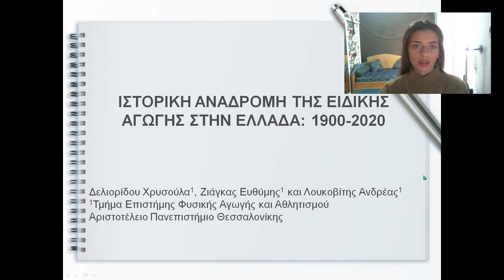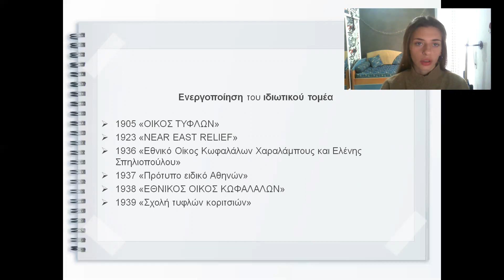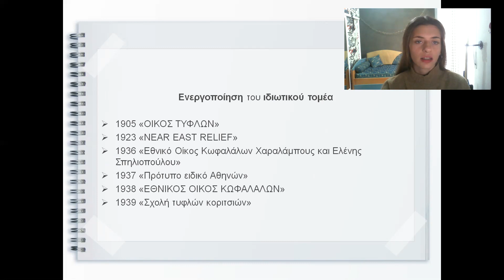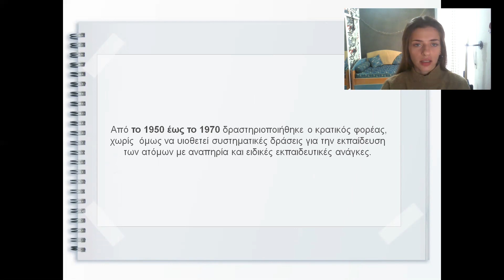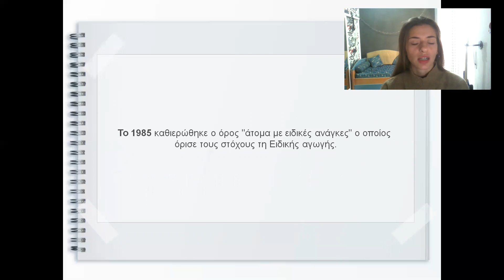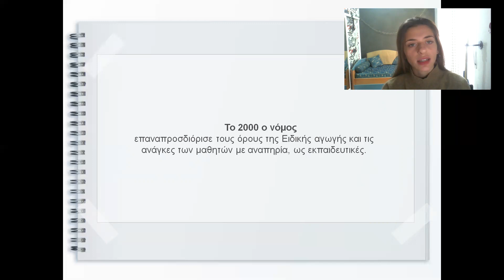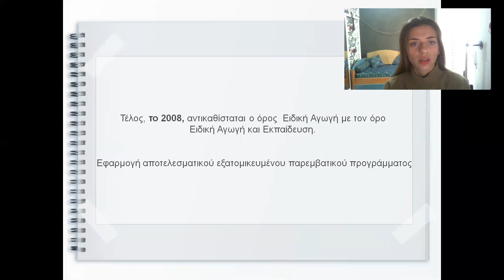O66 Δελιορίδου Χ., Ζιάγκας Ε., Λουκοβίτης Α.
Ο66. ΙΣΤΟΡΙΚΗ ΑΝΑΔΡΟΜΗ ΤΗΣ ΕΙΔΙΚΗΣ ΑΓΩΓΗΣ ΣΤΗΝ ΕΛΛΑΔΑ: 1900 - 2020
Δελιορίδου Χ., Ζιάγκας Ε., Λουκοβίτης Α.
Τμήμα Επιστήμης Φυσικής Αγωγής & Αθλητισμού, Αριστοτέλειο Πανεπιστήμιο Θεσσαλονίκης

Η επιστήμη που μελετά την έρευνα και την εφαρμογή καινοτόμων εκπαιδευτικών μεθόδων, μέσων και τεχνικών για την ανάπτυξη και τη βελτίωση όλου του φάσματος των αναγκών του ανάπηρου ατόμου στο μέγιστο των δυνατοτήτων του ονομάζεται "Ειδική Αγωγή" (ΕΑ). Πιο συγκεκριμένα, η ΕΑ αφορά τους μαθητές που δεν καταφέρνουν να ανταποκριθούν στις απαιτήσεις του υπάρχοντος εκπαιδευτικού προγράμματος, εξαιτίας κάποιων μειονεξιών που τους χαρακτηρίζουν. Για το λόγο αυτό, στους συγκεκριμένους μαθητές παρέχεται διαφορετική και επιπρόσθετη υποστήριξη από ότι στους συμμαθητές τους μέσα στο σχολείο. Η ΕΑ, ως κομμάτι της εκπαιδευτικής διαδικασίας, είτε αντικαθιστά το συνηθισμένο εκπαιδευτικό πρόγραμμα, είτε το συμπληρώνει και το υποστηρίζει, με διάφορες μεθόδους. Παρέχεται με τη μορφή της παράλληλης στήριξης μέσα στην τάξη, από εκπαιδευτικό ΕΑ, με τα τμήματα ένταξης σε σχολεία κοινής εκπαίδευσης ή με ελάχιστες διευθετήσεις από τον εκπαιδευτικό της τάξης, ολοκληρωτικά σε σχολικές μονάδες ΕΑ και εκπαίδευσης, ενώ υπάρχει και η δυνατότητα της κατ΄ οίκον διδασκαλίας και της περαιτέρω υποστήριξης από ειδικό βοηθητικό προσωπικό ή από σχολικό νοσηλευτή, ανεξαρτήτως της σχολικής μονάδας και με βάση τις ανάγκες των μαθητών. Σε ότι αφορά τη διάρκεια της ΕΑ, αυτή παρέχεται σε μαθητές, υποστηρίζοντας κάποιο μέρος ή όλη την πορεία της εκπαίδευσης με βάση τις ανάγκες που πρόκειται να εξυπηρετηθούν. Η εργασία αυτή παρουσιάζει μια ιστορική αναδρομή της ΕΑ στην Ελλάδα από το έτος 1900 έως σήμερα.